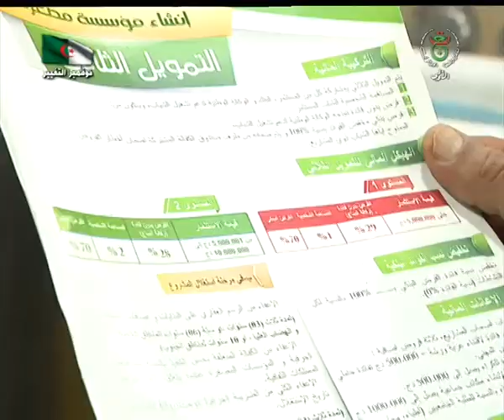سعيدة : الشباب يتطلع لحياة أفضل في جزائر مابعد تعديل الدستور